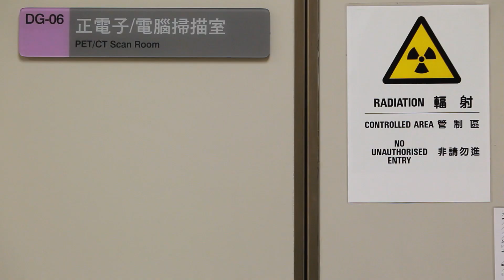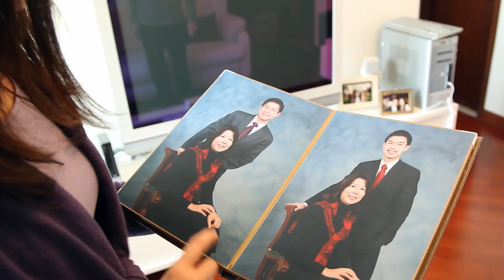Sou Mórmon, Pai e Médico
Os interesses científicos do Dr. David Yeung são muitos, mas foi a sua fé e conhecimento do evangelho de Cristo que trouxeram conforto depois da morte prematura de seu filho.